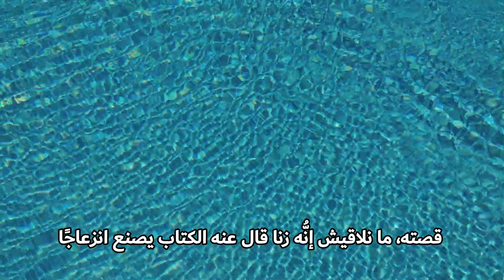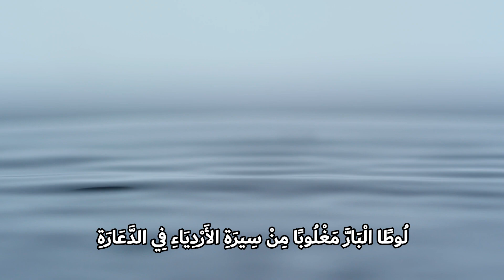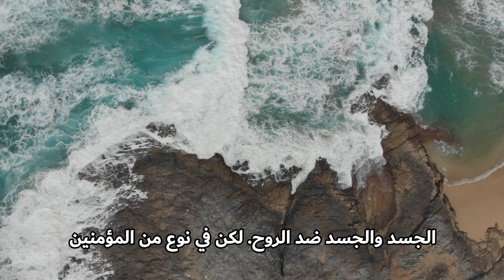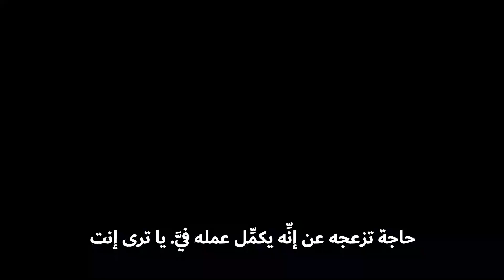بِرنَامِج قَطَرَات النَّدَى الحَلَقَة مائة وتسعة أي أُناس؟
الحَلَقَة مائة وتسعة
أي أُناس؟